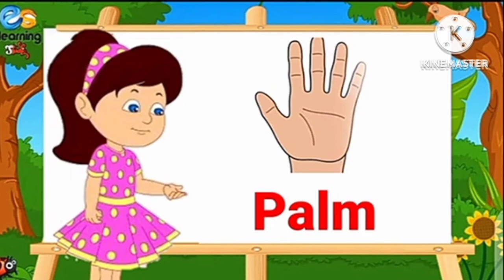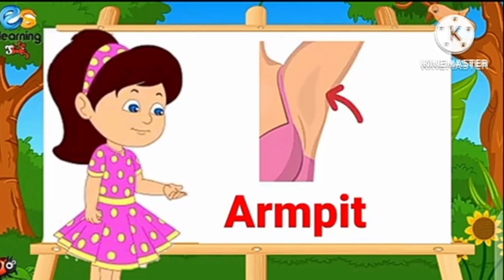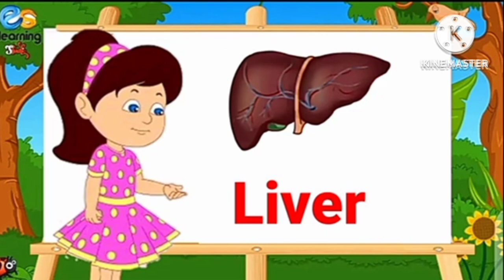body parts and their functions